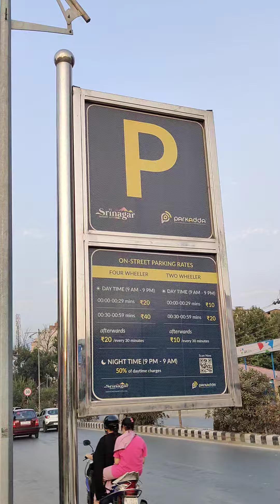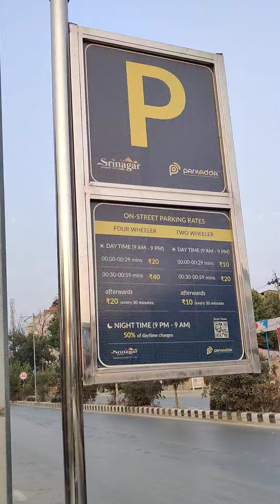Srinagar smart city limited paid parking area review